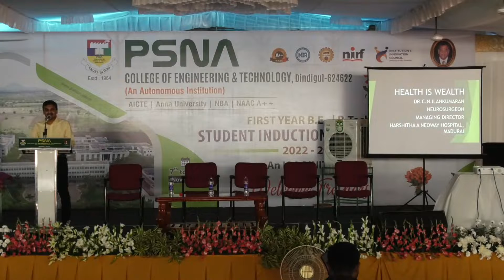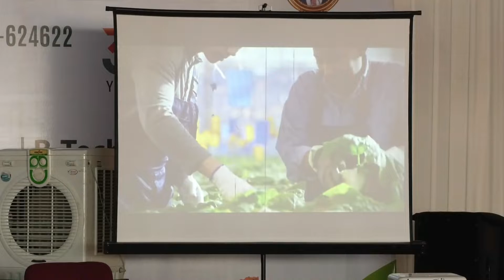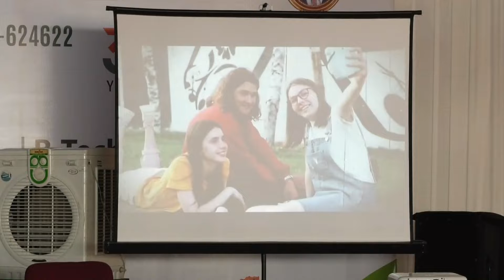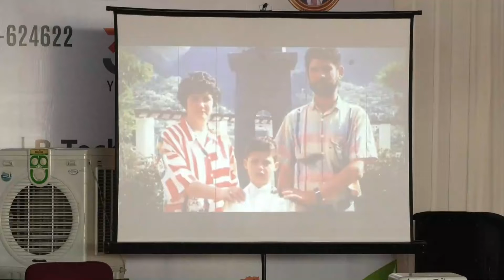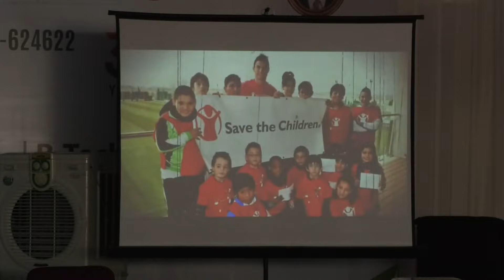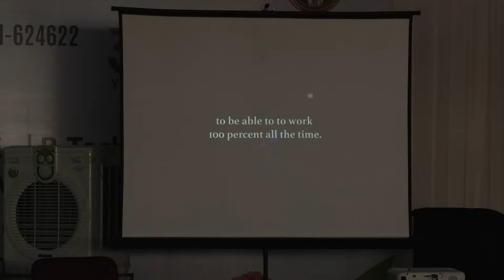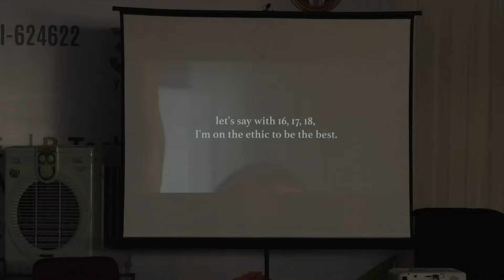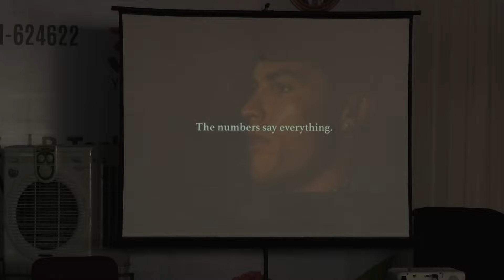SIP 2022 - Chief Guest- Dr.C.N.IIankumaran,Managing Director,Harshitha Hospital(P)Ltd., Madurai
"Health is Wealth" - @psnacetofficial